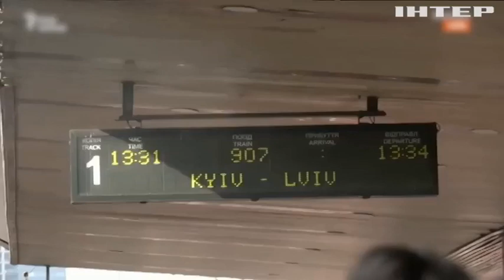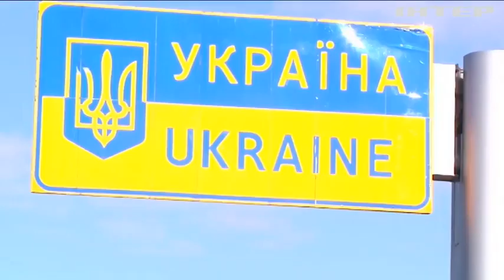Черг немає ані в Польщу, ані в Україну: ситуація на кордоні змінилась